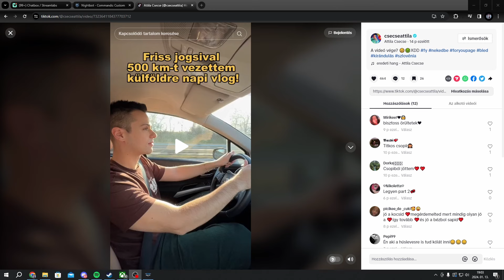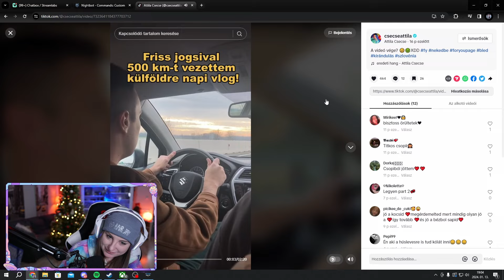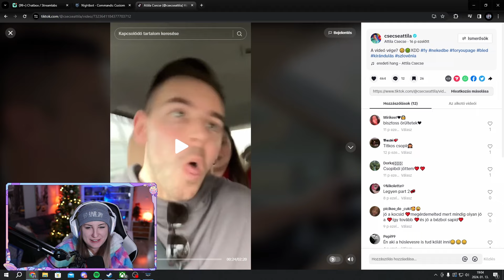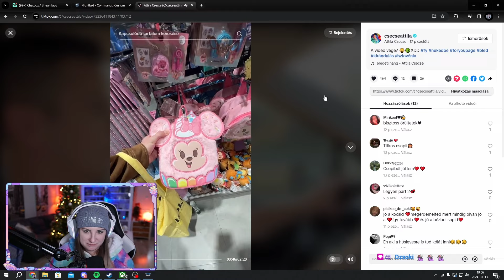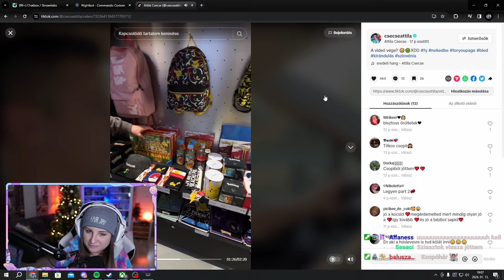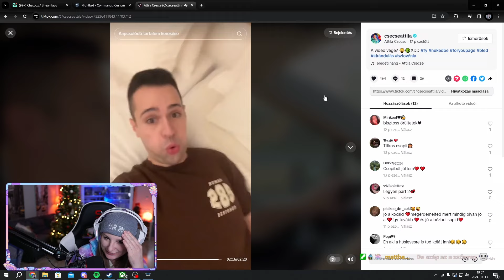Uszoda a konditeremben! | Gym Simulator #4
❀ Kamera: Sony a6300
❀ Objektív: SIGMA art 1.8
❀ Mikrofon: SPC Gear SM950T